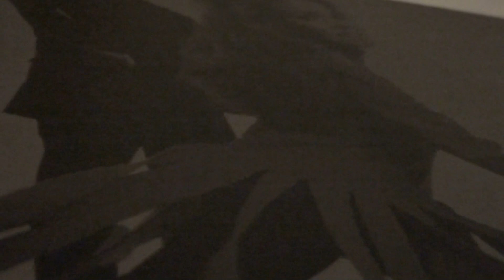BRASS LO-HI AS-JOHN BAKALIS-2012